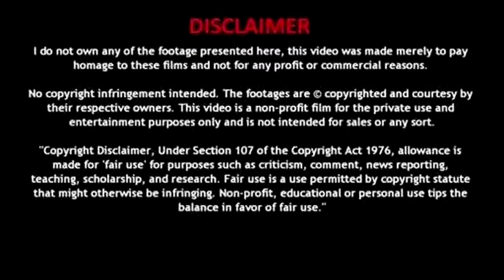WHO IS NO LIMIT KYRO? AND THE VIDEO THAT MADE HIM FAMOUS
NO LIMTI KYRO AIRING OUT THESE RAPPERS OR CAPPING